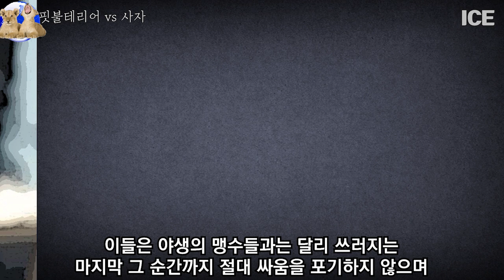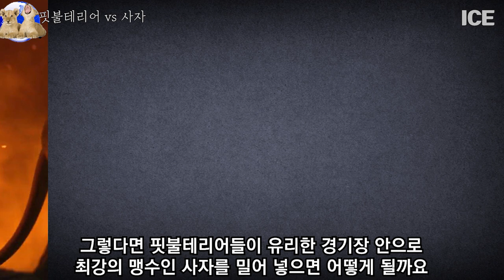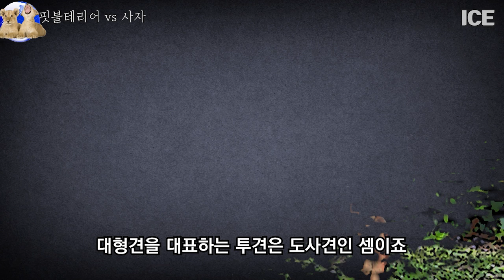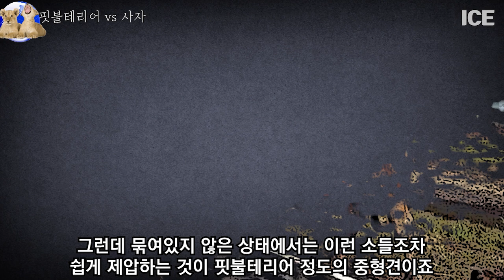백수의 왕 사자 vs 핏불테리어 싸움 대결 일본에서 벌어진 실제상황 사자와 같은 우리에 갇힌 도사견은 어떻게 되었을까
백수의 왕 사자 vs 핏불테리어 싸움 대결 일본에서 벌어진 실제상황
사자와 같은 우리에 갇힌 도사견은 어떻게 되었을까